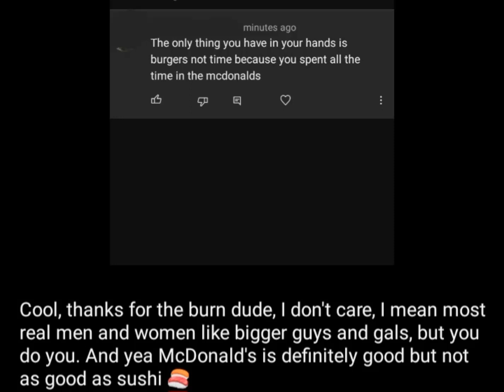Bring on the mean words, I love it